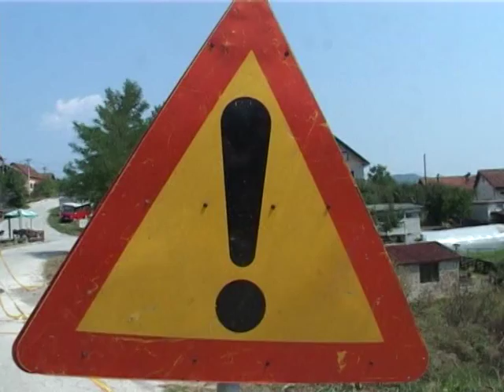17 08 MILETICA POTOK